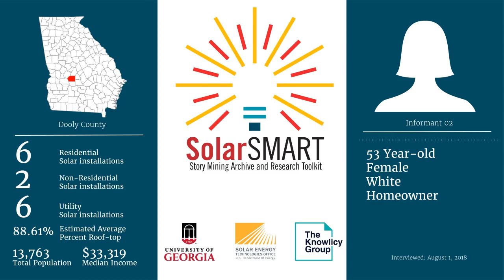SolarSMART Interview - SEA-DOOLY-INF02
SolarSMART Interview conducted on 8/01/2018 with a 53 year old white female, homeowner from Dooly County, Georgia.